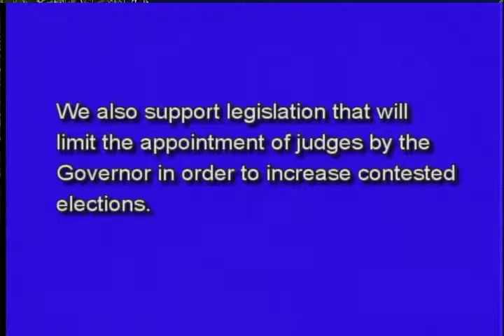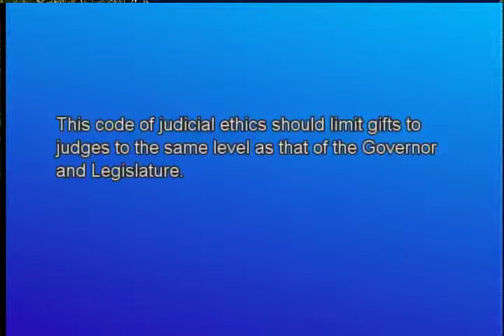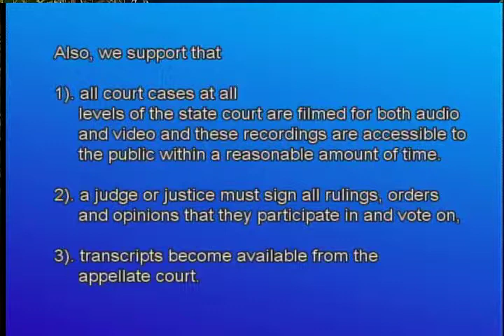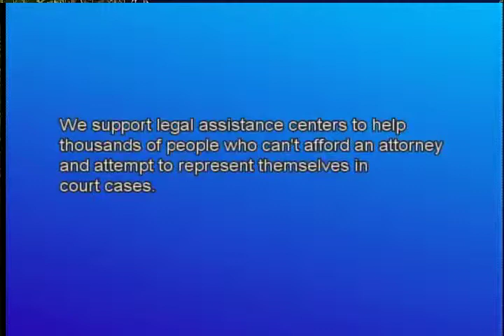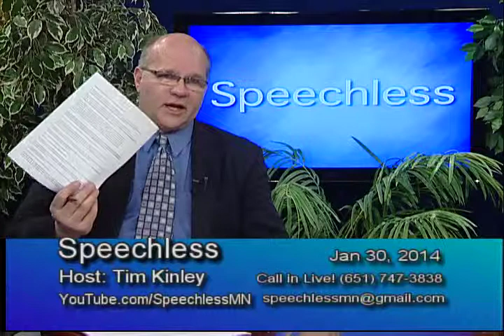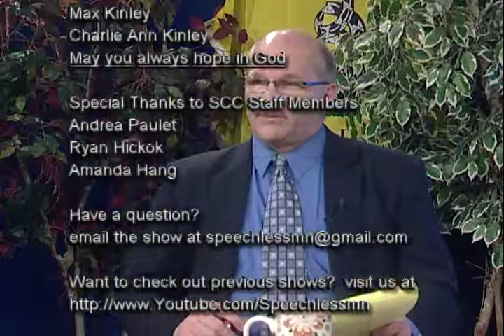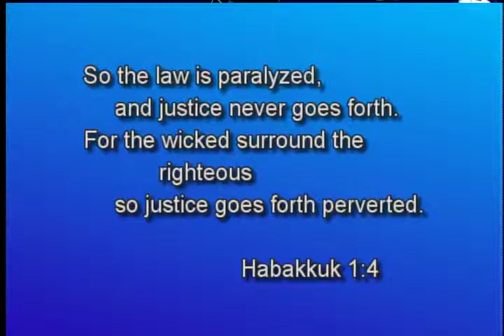Speechless 1/30/2014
Hearing on Schools being built on waste sites.  Video of Denise R. Dittrich, Minnesota School Boards Assoc, testimony at Rep Dill's Environment Committee on HF957 is shown.  Should Parent's be notified if a school is built on a dump site?  Her testimony says no.

Precinct Caucus's Feb 4.  Tim talks about resolutions to submit at caucus for the  Republican, or could be for Democrat, Platform, on the accountability of the Court.

Senator Chuck Wiger's comment on a question about contested Judicial Elections vs Retention Elections/Appointment.

Attorney Michelle MacDonald's case v. Judge Knutson, there was a hearing on Tuesday this week.  He issued an oral warrant to arrest her, when it should have only been a citation. Some discussion at the beginning, and end, of the show.  This case is important because it is about the question of immunity for a Judge when they violate someone's civil rights.